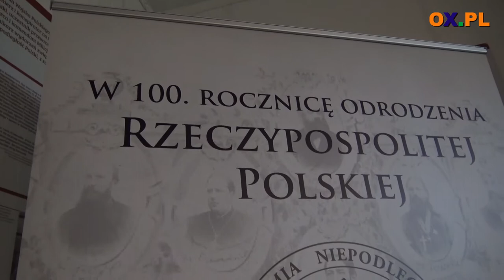Akademia Niepodległości Legionowy wysiłek Cieszyn 22 05 2018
┌ Rozwiń Opis